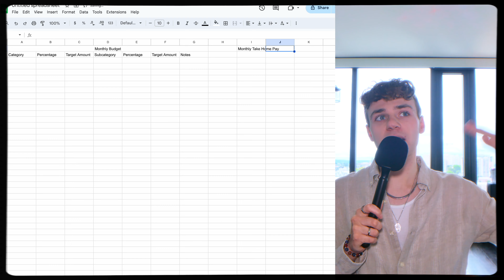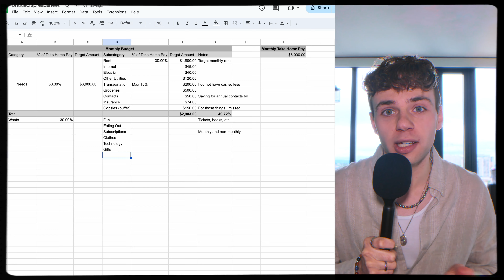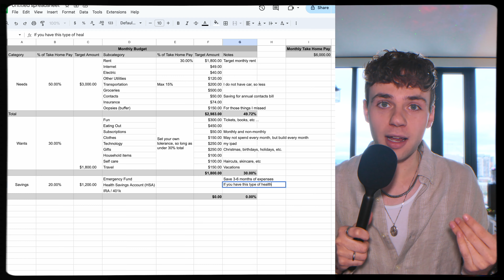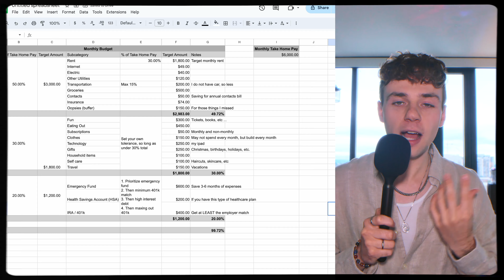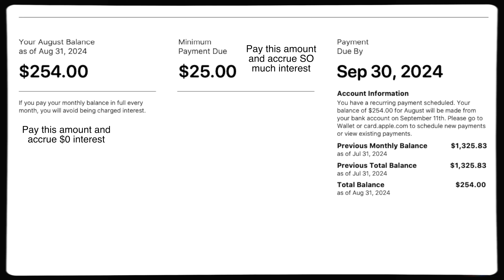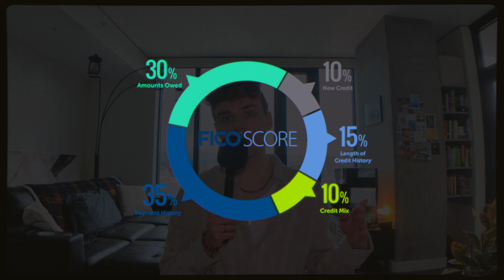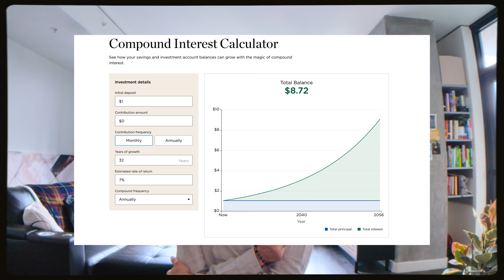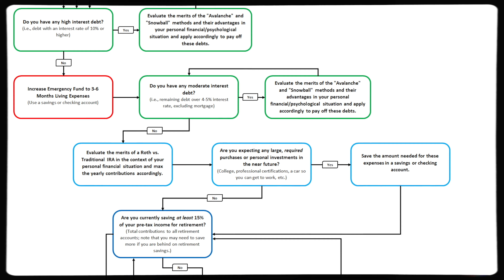Personal Finance For Your Twenties and Beyond! Strategies To Build Lasting Wealth.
Hey friends! I love personal finance but I know many folks my age don’t really know where to start. Today, I wanted to share some of the basics of personal finance to set you up for success in the future with budgeting, credit cards, paying off debt, retirement accounts, and investing! It’s a long video, but I hope it can serve as a jumping off point for your personal finance journey.

Personal finance is a big interest of mine; I hope you’ll find it interesting too!!

Chapters:

0:00 – introduction
0:55 – how to make a budget
5:38 – budgeting apps recommendations
6:18 – my personal budgeting categories
9:01 – credit card pros & cons
11:21 – credit card definitions to know
13:21 – components of your FICO credit score
18:29 – credit cards recommendations
19:57 – how to get out of debt
22:59 – investing & why its important!!
24:55 – types of retirement accounts
28:36 – a really good investment recommendation
30:31 – money order of operations
30:51 – some advice